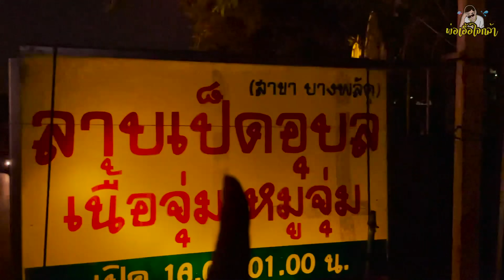พ่อเอื้อใจกล้า ep.70 - ร้านส้มตำข้างทางรสชาติระดับภัตตาคาร !!